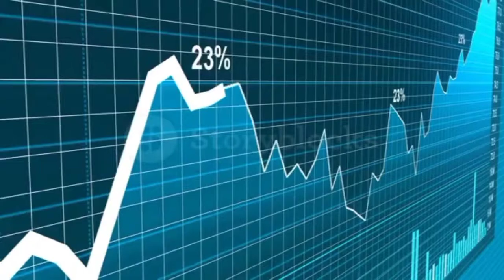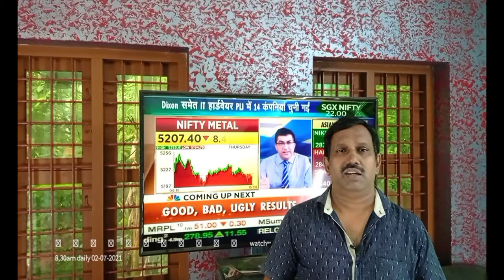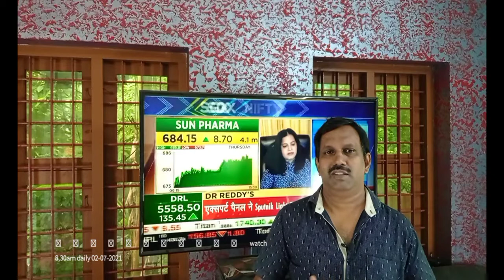market tune 02-07-2021 8,45am